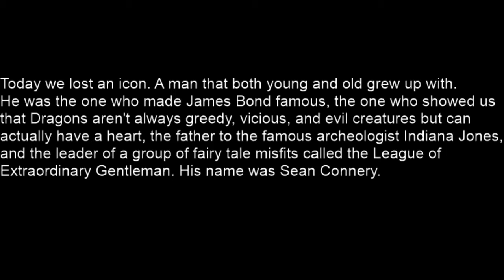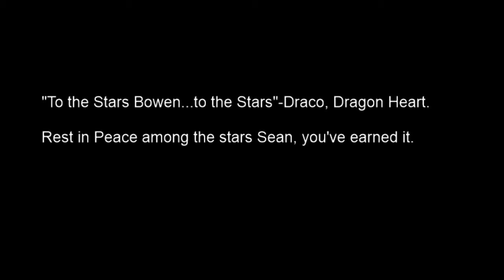Sean Connery Memorial MV-Rest in Peace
"To the Stars Bowen...to the Stars."